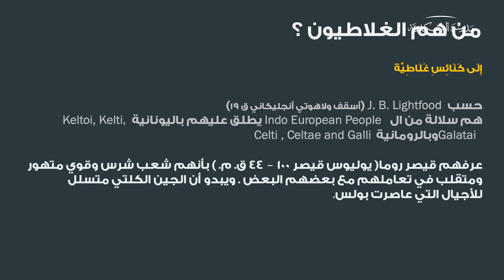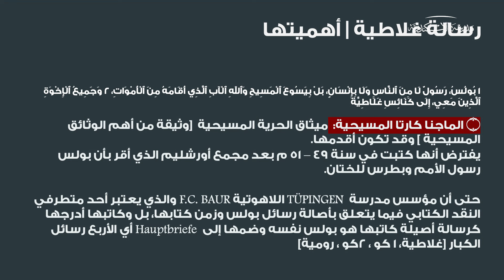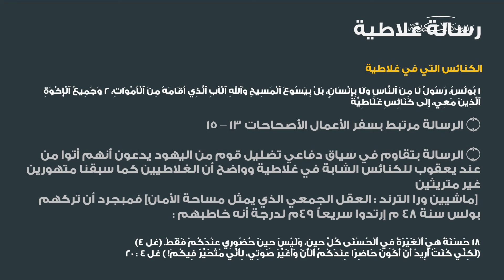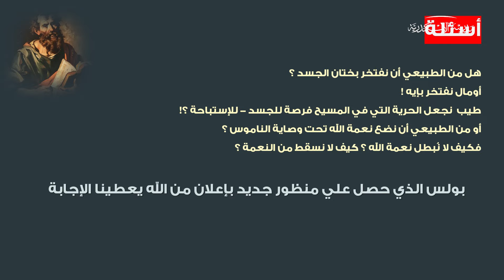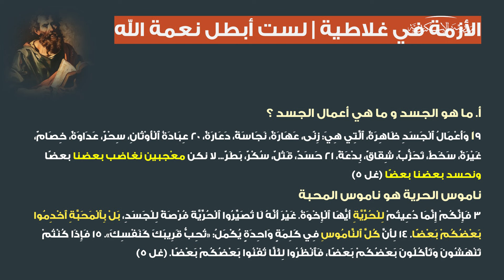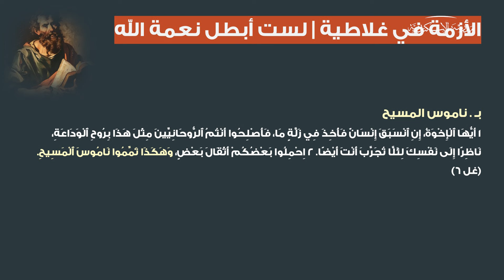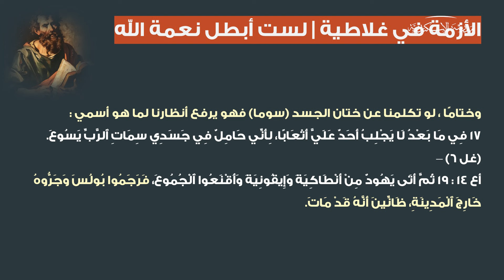كنيسة غلاطية: لست أبطل نعمة الله | رفيق رفعت